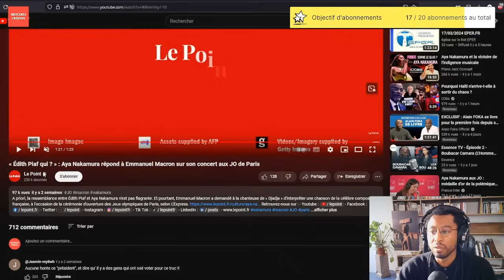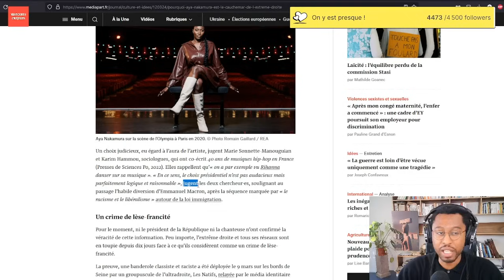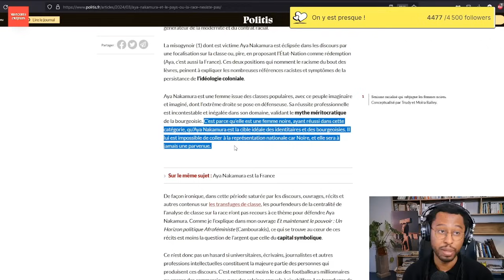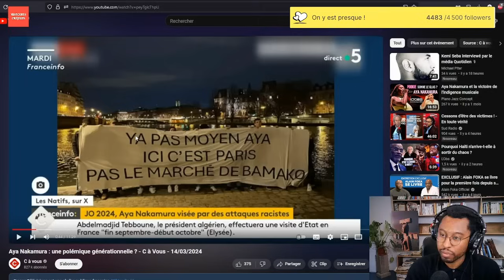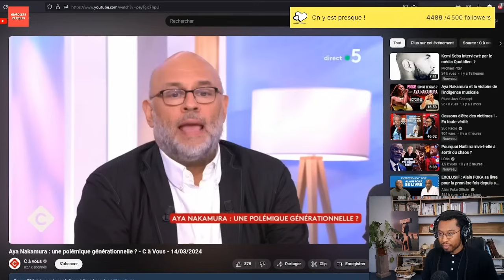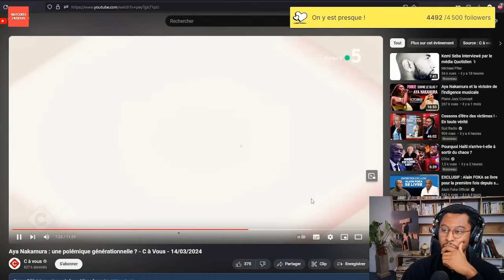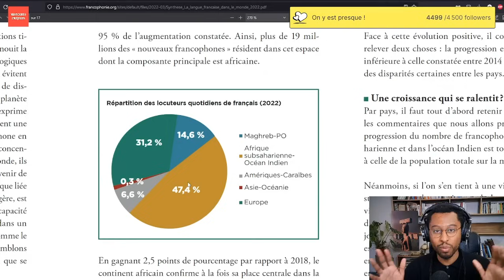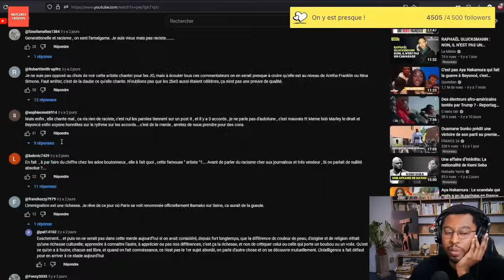REACT - AYA : FAUSSE polémique, VRAIS enjeux ?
On revient sur l'Affaire Aya Nakamura. Quels sont les vrais enjeux qui se cachent derrière cette polémique. On oublie Édith Piaf et on parle des Jeux Olympiques mais aussi de Francophonie et de Mysogynoir.

Montage : Gor Geozalyan

SOURCES :

Aya Nakamura et le pays où la race n’existe pas

Aya Nakamura : une polémique générationnelle ? - C à Vous - 14/03/2024

00:00 Intro
03:23 Aya Nakamura, le cauchemard de l'extrême droite ?
04:20 Détourner l'attention des JO
06:06 Mysogynoir, selon Fania Noël
12:12 Conflit générationnel ?
22:43 Aya égérie de la francophonie ?
26:59 L’inefficacité de la gauche sur le racisme
30:34 Conclusion